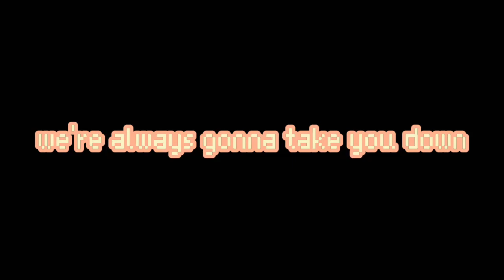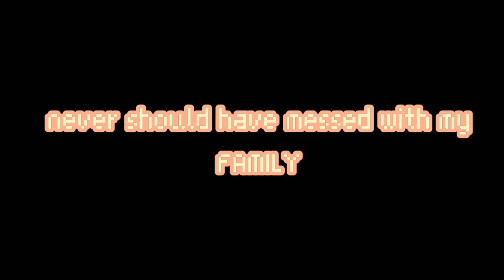Nothings ever Stopping me now